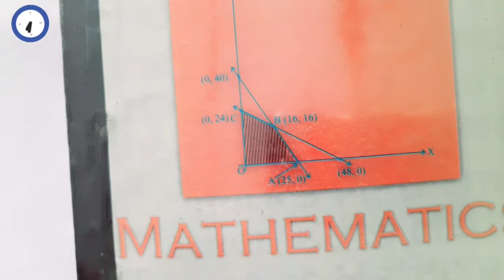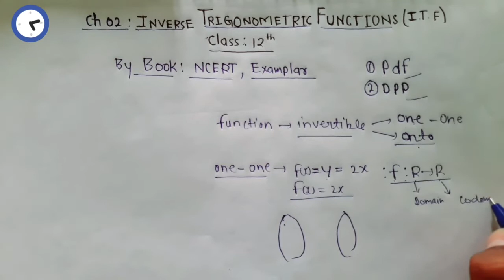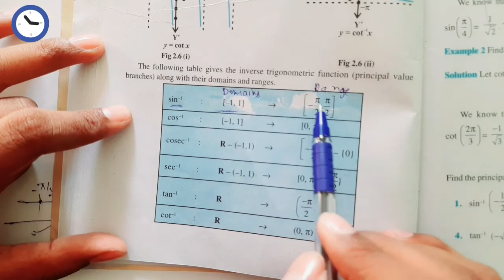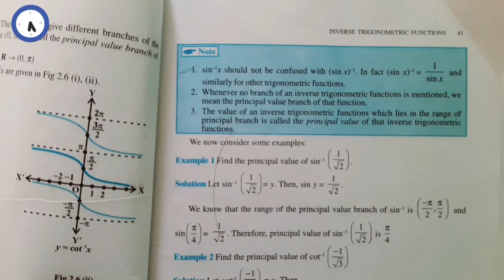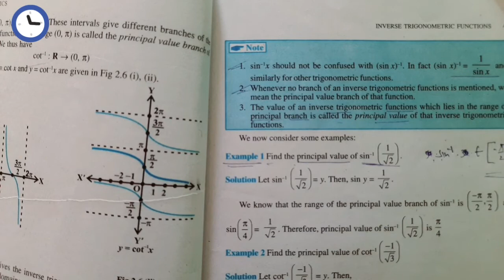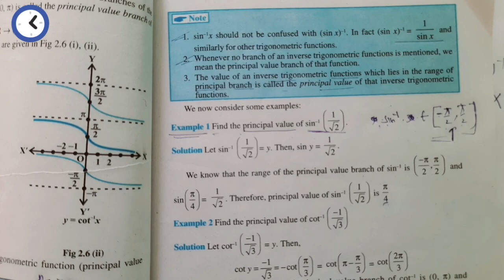Inverse Trigonometric Functions Basics intro surya sir maths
Mathematics Class 11 ,Inverse Trigonometric Functions  Basics intro class 12 Ncert Math
In this video, I have discussed the basics intro of class 12 maths Chapter 02 Inverse Trigonometric Functions.

 इस वीडियो में आपको Inverse Trigonometric Chapter ke Basic  baare  mein  बताये हुए है.

Hello Friends, If you want to study like a topper, then you should read the below description carefully :

 Friends, मैं सूर्य आपका आपके प्यारे से चैनल CBSE Academy Plus मे स्वागत करता हूँ । दोस्तों मैं इस चैनल पर 11th & 12th Maths (Reference book NCERT,Exampler) का Full Course Complete करा रहा हूँ । Important features of daily class : -

1 ) Video मे जितने भी Points cover कराया जाता है, उसके आपको PDF मिलते है as Class Note के रूप मे ।

2 ) Video मे जितने भी Topics cover किया जाता है, उस पर आपको 5 Questions मिलते है as Daily Practice Questions (It contains only 5 questions )

3 ) आप किसी भी बुक से पढ़ाई कर रहे है , यदि आपसे कोई Questions नहीं समझ मे आ रहा है या नहीं लग रहा है, तो आप मेरे Personal Whatsaap Number 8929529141 पर Photo Click कर के Send करे । आप जो Questions Send करोगे, उसका आपको वीडियो के रूप मे concepts के साथ Solution मिलेगा ।

Full Complete course of 12th Class Maths NCERT (2020 – 2021 Session)
( बिल्कुल फ्री )

Chapter 1 Relations_and_Functions_Playlist : Coming Soon

Chapter 3 Matrices_Playlist : Coming Soon

Chapter 4 Determinants_Playlist : Coming Soon

Chapter 5 Continuity_and_Differentiability_Playlist : Coming Soon

Chapter 6 Applications _of_Derivatives_Playlist : Coming Soon

Chapter 7 Integrals_Playlist : Coming Soon

Chapter 8 Application_of _Integrals_Playlist : Coming Soon

Chapter 9 Differential_Equations_Playlist : Coming Soon

Chapter 10 Vector_Algebra_Playlist : Coming Soon

Chapter 12 Linear_Programming_Playlist : Coming Soon

Chapter 13 Probability_Paylist : Coming Soon